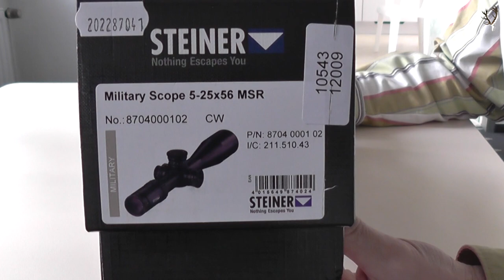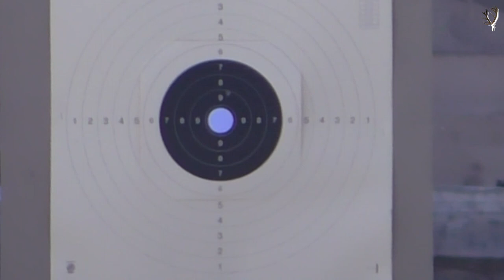Unpacking a Steiner Military Scope 5-25x56 MSR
Steiner Military Riflescope 5-25x56 MSR unpacking and first view.

The German-made M5Xi series features world-class engineering and optical systems, built to strict military specs and precisely crafted for victory – on the battlefield, or in competition. The 5-25x is the ultimate sniper scope for long-range platforms and large calibers. High power and equivalent elevation travel extend your range beyond 1,500 meters, with outstanding visibility even in lowest light.

Long range scope with 34mm tube, true 25x magnification, etched glass reticles in several styles, patented DuoScale elevation with second-rotation scale that’s hidden when inactive